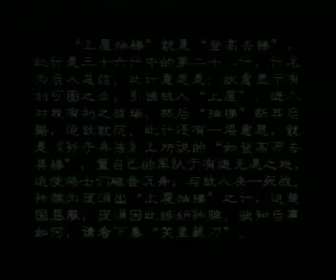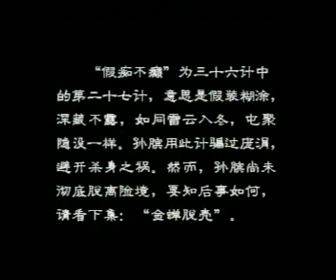第 02 集【孫子】兵法与三十六計【孫臏與龐涓】